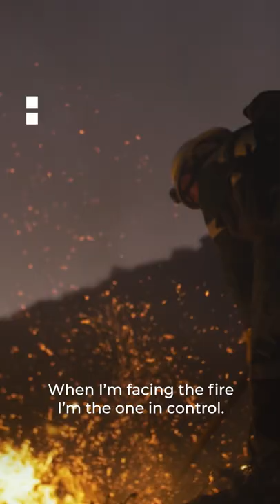African stories from African filmmakers: Africa Direct 2022 - Trailer | AJ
28 short films from 18 countries – African stories from African filmmakers.

‘Africa Direct’ is back with a new batch of short documentaries. Stories that flip the script on a diverse and complex continent and place the power of storytelling in the hands of Africans.

Coming to Al Jazeera on 5th April 2022 on Africa Direct.